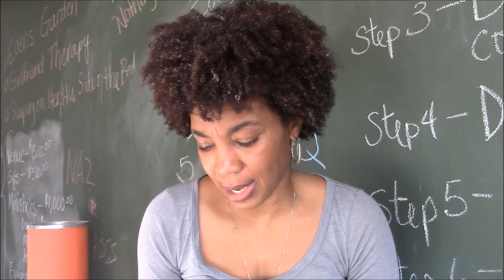Life Lessons 2016 Loyalty